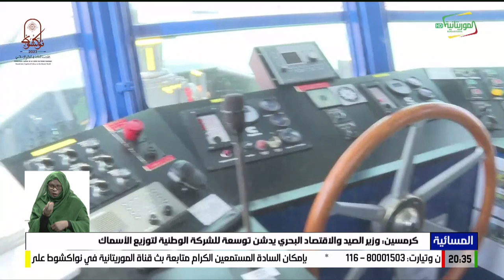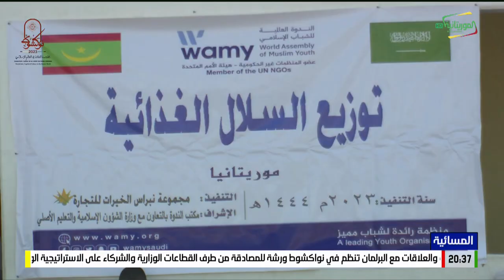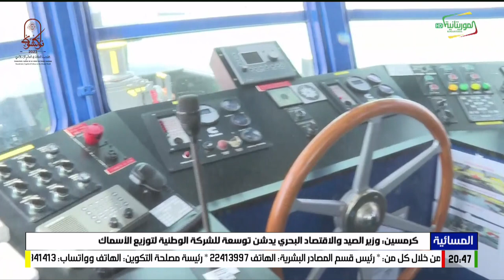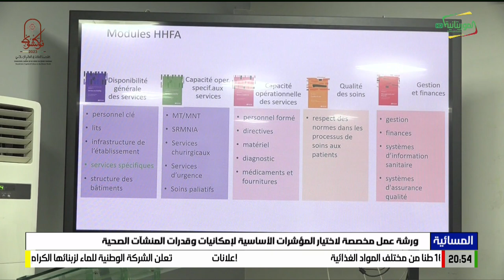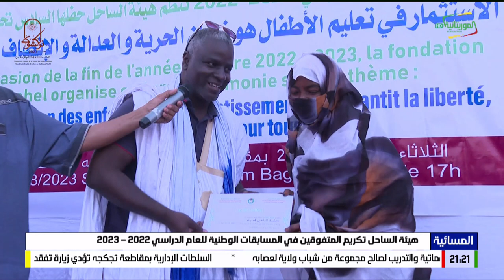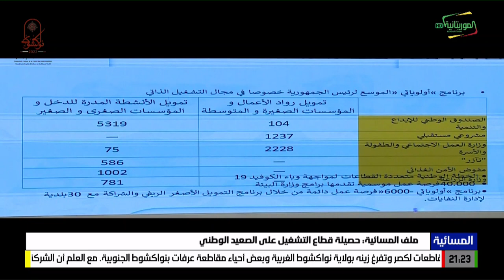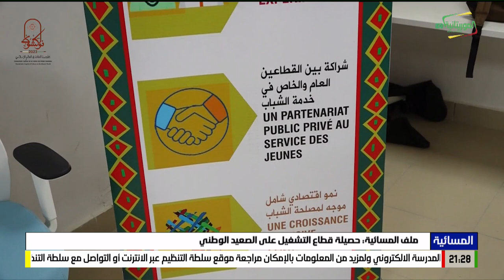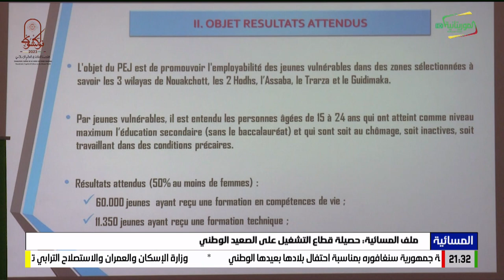المسائية09 08 2023